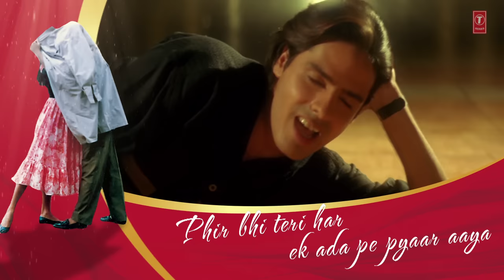Dheere Dhheere Se Meri Zindagi Mein Aana Lyrical Video || Aashiqui || Kumar Sanu, Anuradha Paudwal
Presenting 'Dheere Dhheere Se Meri Zindagi Mein Aana' Lyrical video song in the voice of Anuradha Paudwal, Kumar Sanu from hindi movie Aashiqui starring Rahul Roy, Anu Agarwal on T-Series Classics.

Song : Dheere Dhheere Se Meri Zindagi Mein Aana
Movie : Aashiqui
Star Cast : Rahul Roy, Anu Agarwal
Singer : Anuradha Paudwal, Kumar Sanu
Lyrics : Rani Malik
Music Label : T-Series